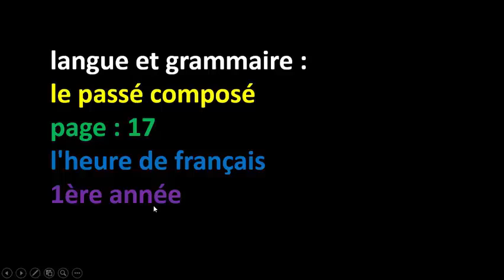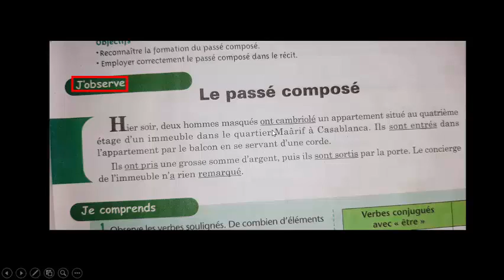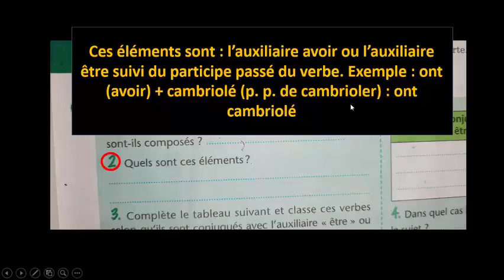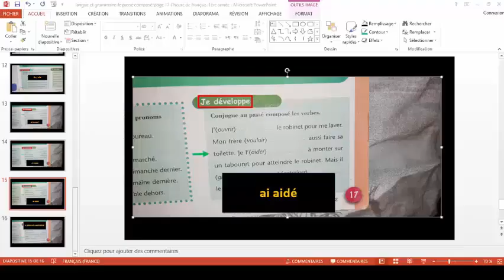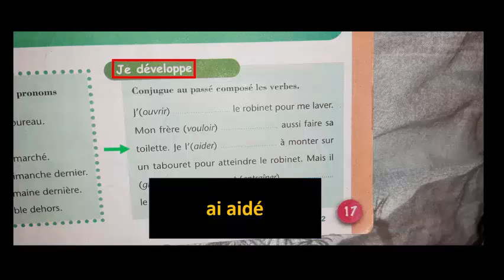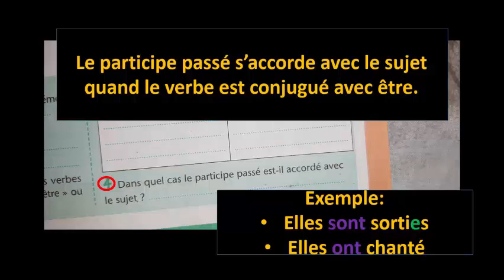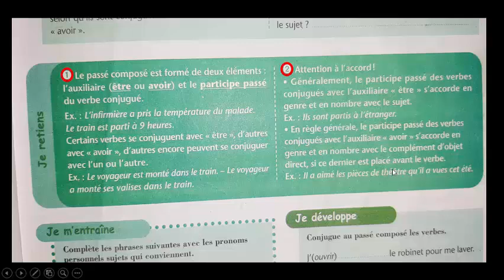langue et grammaire : le passé composé / page : 17 / l'heure de français /1ère année/ شرح